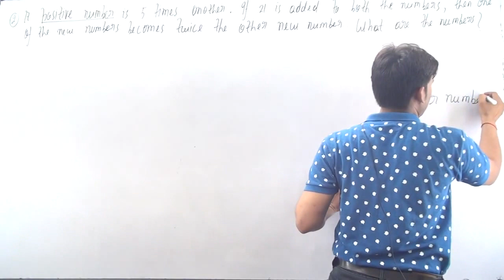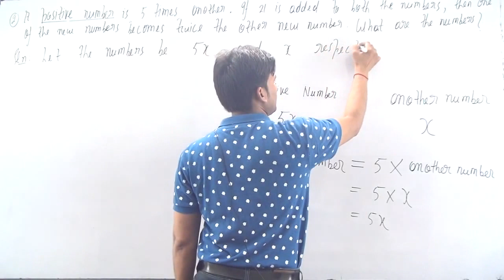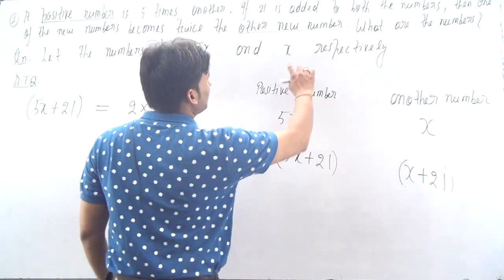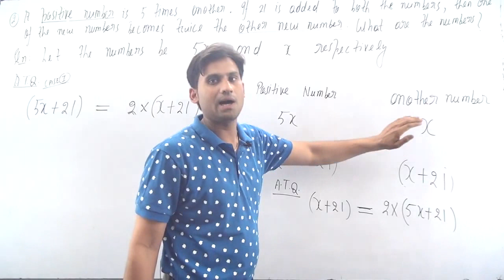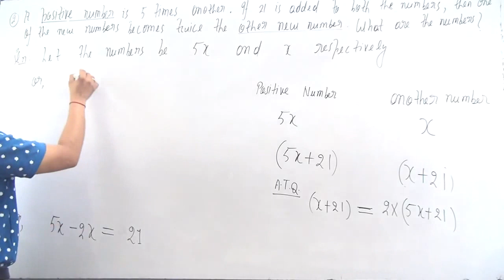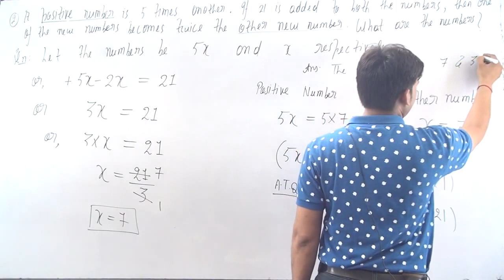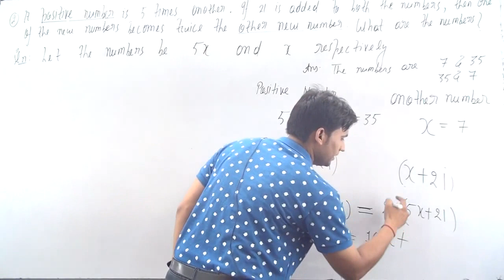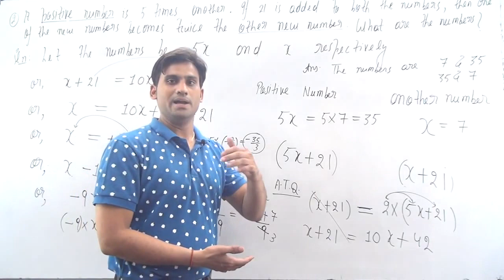A positive number is 5 times another number. If 21 is added to both the numbers, then one of the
Exercise 2.4  Question 1 - Chapter:2 - Linear Equations in one Variable - NCERT Class 8 Maths

Exercise 2.4

2. A positive number is 5 times another number. If 21 is added to both the numbers, then one of the new numbers becomes twice the other new number. What are the numbers?